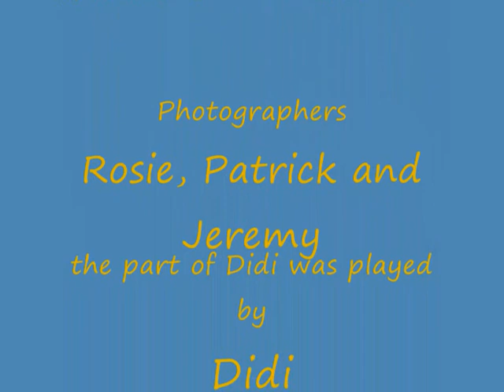Cute Hamster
Here's a short film in memory of Didi, my cute (yet fat) Russian dwarf hamster. Apologies for the blurry images; she didn't stay still ever!!!